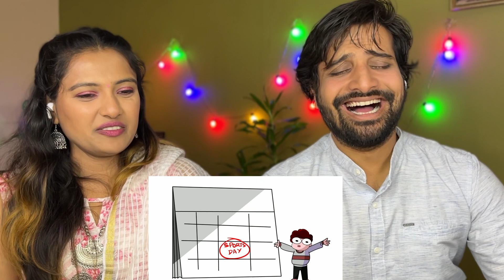Indian Schools Ft. Sports Day | REACTION | NOT YOUR TYPE | Funkie Couple Vlogs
About Original Video : - Indian Schools Sports Day
SPREAD LOVE HERE :-

Welcome to Funkie Couple Reaction !
We are Priyanka and Kaustubh.. We Love to Do REACTION and Review. Funny Content is our Specialty along with we love HIP HOP DHH..

Please enjoy funkie couple reaction and share your ideas. thank you so much for your love and Blessings..